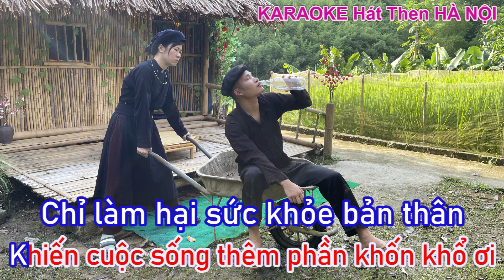KARAOKE Hát then SAY RƯỢU tone 2,chị em SONG MỈ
Hát cho nhau nghe đi ạ pì nọong, beat Hà Hoàn, biên tập A Mỉ